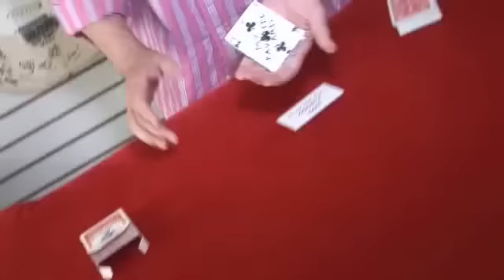Memento by David Regal - DVD at Penguin Magic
Memento (Gimmick and DVD) by David Regal - DVD - One effect possible with MEMENTO:A card is freely selected from a deck and returned. The magician points to a card box that has been in view from the start. Inside is found a clear crystal block that showcases a playing card...The card as the words "My Favorite Card" written across its face.